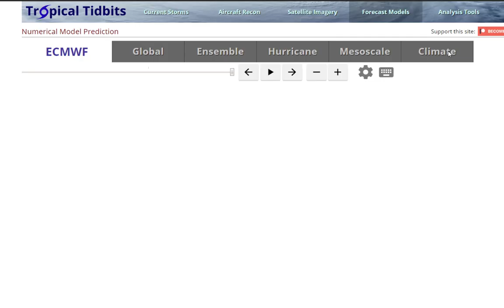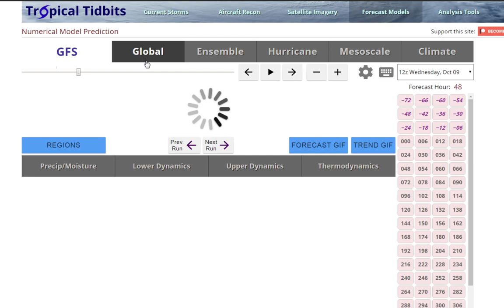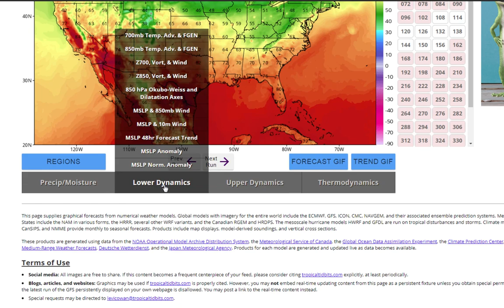COLD & Snow on the Way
Cold & snow is on the way for a good part of the country this week.  Found out where it's going to look more like winter than fall.